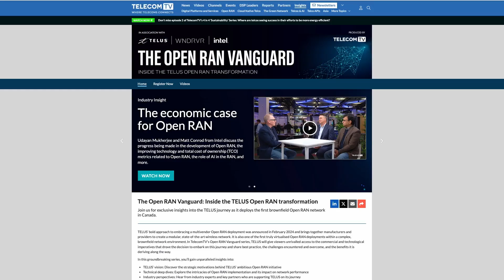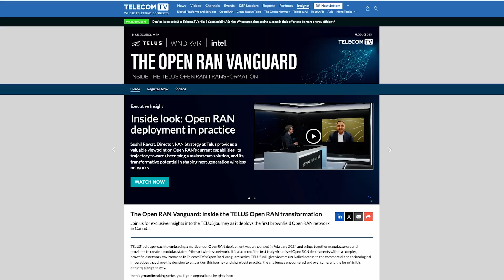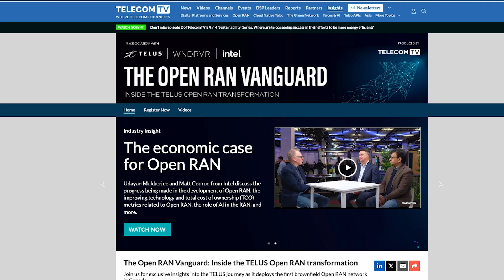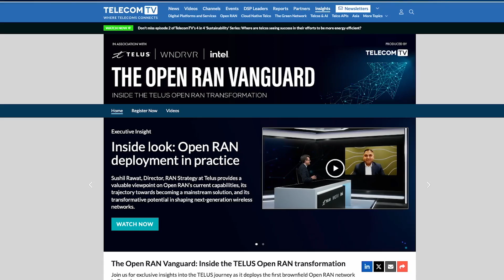TELUS on Open RAN: Progress, challenges, and future path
How is Open RAN technology evolving, and is the industry ready for mass deployment? Hear first hand insights from Telus on the technology’s maturity, addressing everything from real-world performance metrics to integration challenges with existing infrastructure. The discussion delves into Telus’s direct experience with Open RAN components, exploring both the progress made and hurdles that remain, while offering a practical assessment of Open RAN’s current capabilities, limitations and the critical developments needed to advance this transformative technology.